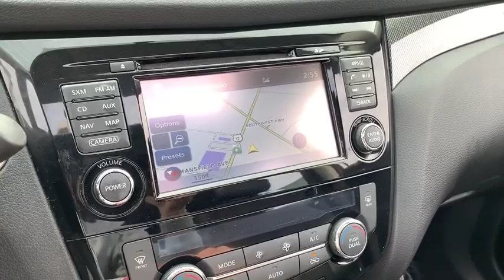2016 Nissan Rogue near me Oak Lawn, Oak Park, Orland Park, Tinley Park, Palos, IL PTC9023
Brilliant Silver U 2016 Nissan Rogue available near me in Oak Lawn, Illinois at Napleton Honda Oak Lawn. Servicing the Oak Park, Orland Park, Tinley Park, Palos, IL area.